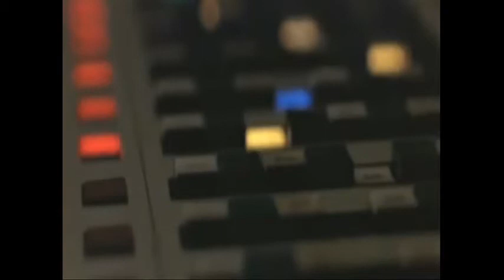Stephin Merritt - Not One of Us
And I'll Scratch Yours